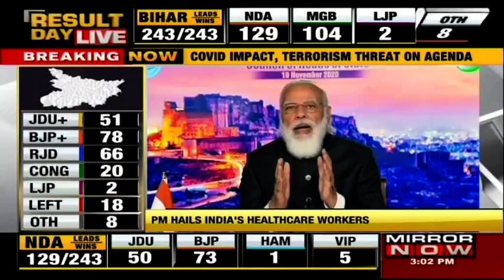PM Modi attends SCO Summit with China & Pakistan leaders to discuss COVID-19 impact & terror threats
Prime Minister Narendra Modi attends Shanghai Cooperation Organisation along with Chinese President Xi Jinping, Pakistan Prime Minister Imran Khan, Russia President Vladimir Putin and other leaders to discuss the COVID-19 impact on economy and terror threats led by neighbouring countries.

In his address, PM Modi stated, ‘India has strong cultural and historical ties with SCO countries. India believes that to enhance connectivity it is important that we move forward while respecting one another's sovereignty and territorial integrity’.

He further went on to hail healthcare workers for their contribution amid the pandemic crisis, stated that ‘In this difficult time of the unprecedented epidemic, India's pharma industry sent essential medicines to over 150 nations’.

Watch!